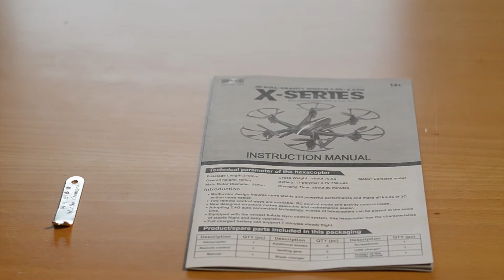Arshiner MJX X800 Hexacopter / Drone - Review [Deutsch] [HD]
Günstige Hexacopter von Amazon, ob dieser sein Geld wert ist, möchte ich euch im Video zeigen.

Interesse ?